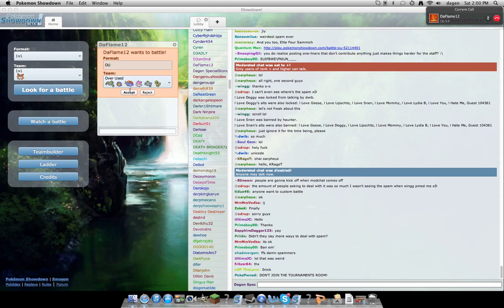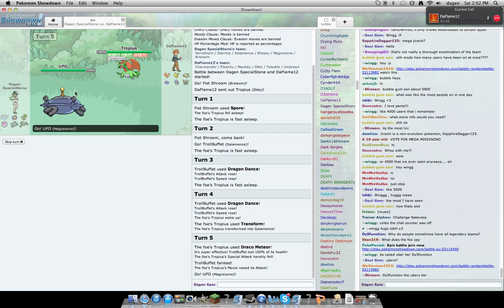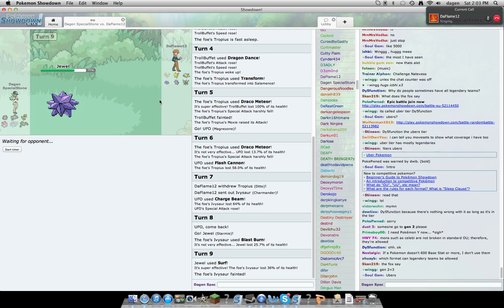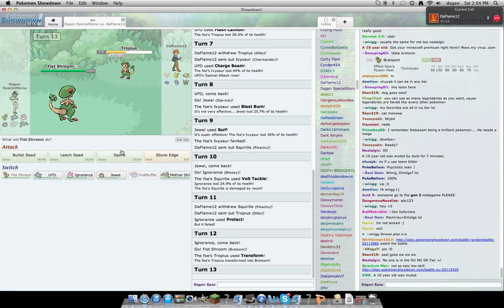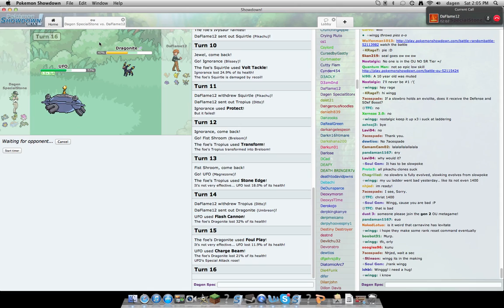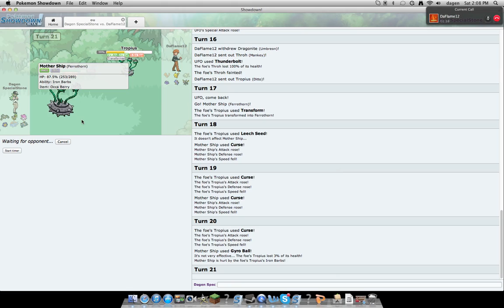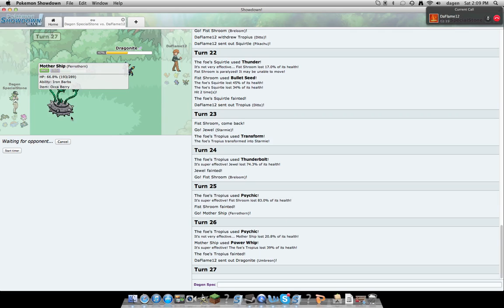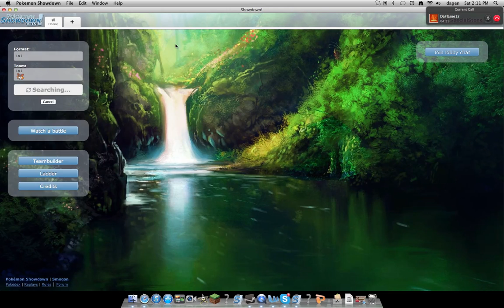Pokemon Showdown Vs. DaFlame12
In this late episode, I battle Daflame12